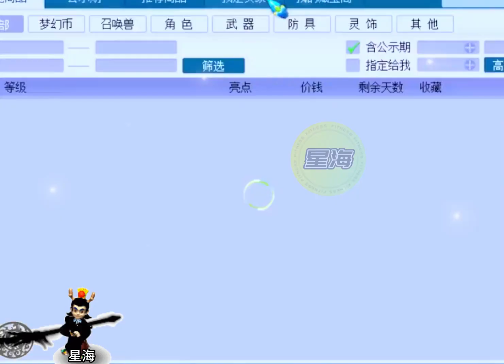粉丝逆袭超级神器，找老王展示又出极品，号品太好遭人勾魂！